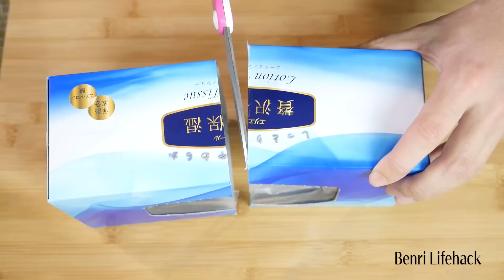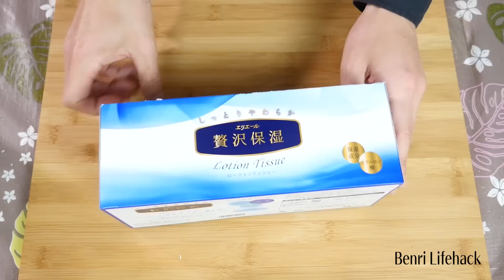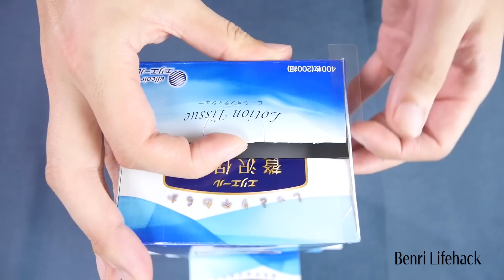ティッシュ箱の活用方法５連発【便利ライフハック】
【１】節約？ティッシュの切り方とその使い方
【２】トイレットペーパー専用BOX作り方
【３】レジ袋収納術
【４】パンツをティッシュ箱に入れてみた
【５】ポケットティッシュのティッシュ箱
ーーーーーーーーーー
みなさん！

About my channel:
Hi,I'm Benri Life Hack.